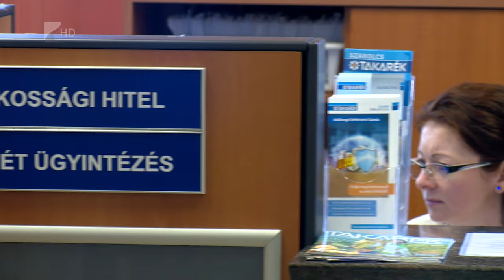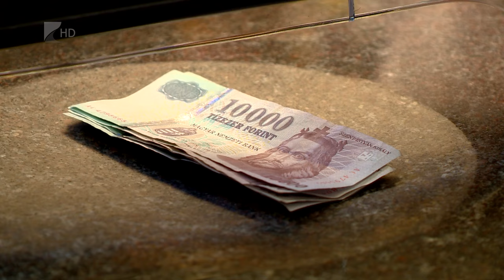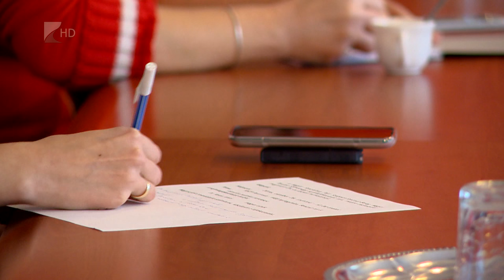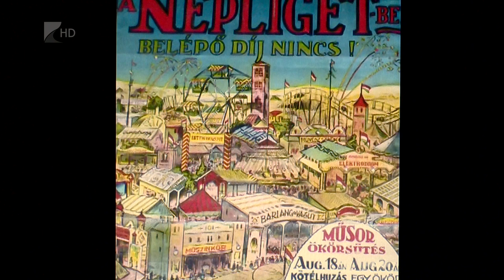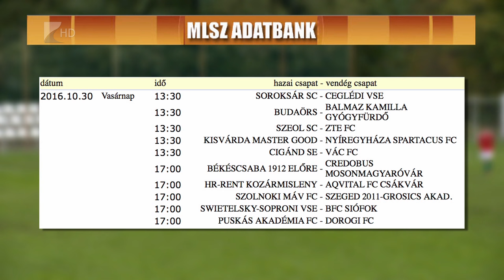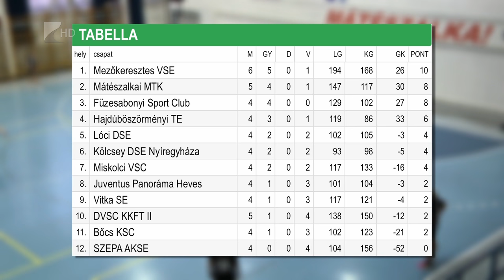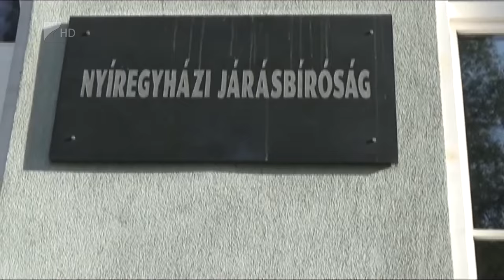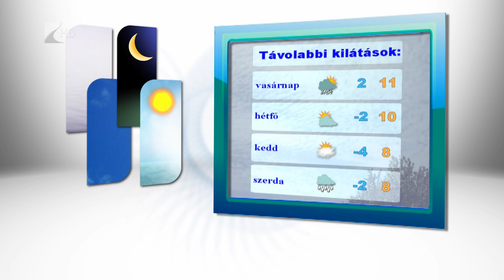Híradó 2016.10.28. - Kölcsey Tv